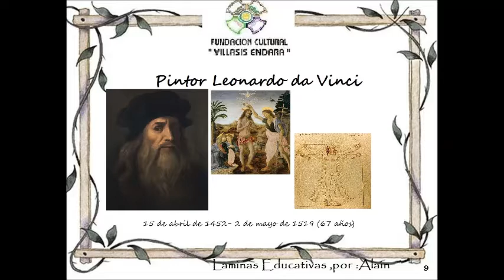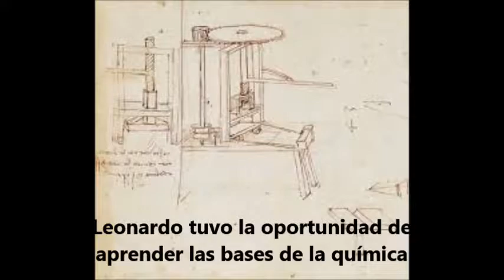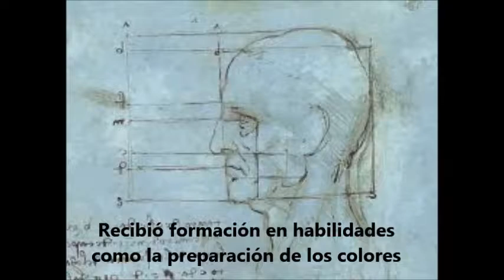Leonardo da Vinci Vida y Obra (Italiano)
Diseño por : Alain Villasis Fundacion Villasis Endara

(Vinci, Toscana, 1452 - Amboise, Turena, 1519) Artista, pensador e investigador italiano que, por su insaciable curiosidad y su genio polifacético, representa el modelo más acabado del sabio renacentista.

Supuesto autorretrato de Leonardo

Leonardo da Vinci era hijo ilegítimo de un abogado florentino, quien no le permitió conocer a su madre, una modesta campesina. Se formó como artista en Florencia, en el taller de Andrea del Verrocchio; pero gran parte de su carrera se desarrolló en otras ciudades italianas como Milán (en donde permaneció entre 1489 y 1499 bajo el mecenazgo del duque Ludovico Sforza, llamado el Moro) o Roma (en donde trabajó para Julio de Médicis). Aunque practicó las tres artes plásticas, no se ha conservado ninguna escultura suya y parece que ninguno de los edificios que diseñó llegó a construirse, por lo que de su obra como escultor y arquitecto sólo quedan indicios en sus notas y bocetos personales.

Es, por tanto, la obra pictórica de Leonardo da Vinci la que le ha hecho destacar como el gran maestro del «Cinquecento» (por encima incluso de Miguel Ángel o Rafael) y como un personaje cumbre en la historia del arte. De la veintena de cuadros suyos conservados, destacan La Anunciación, La Virgen de las Rocas, La Santa Cena, La Virgen y Santa Ana, La Adoración de los Magos y el Retrato de Ginebra Benzi. El más célebre es sin duda La Mona Lisa o La Gioconda, retrato que tuvo al parecer como modelo a Mona (abreviatura de Madonna) Lisa Gherardini, esposa de Francisco Giocondo.